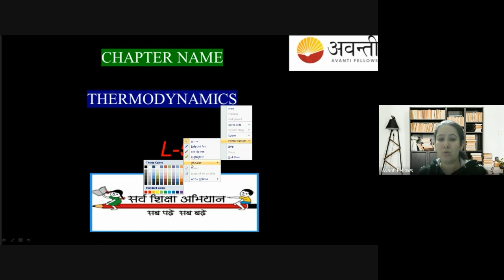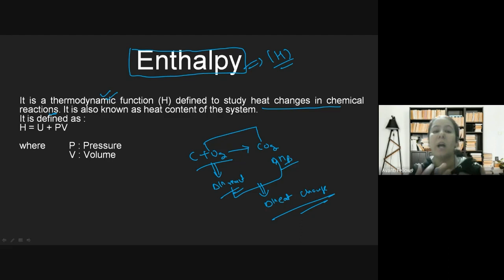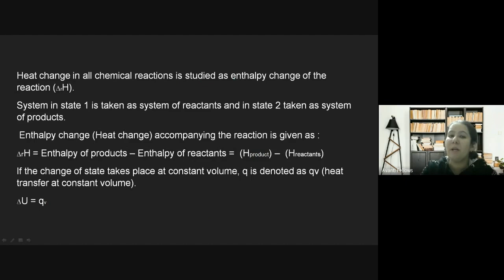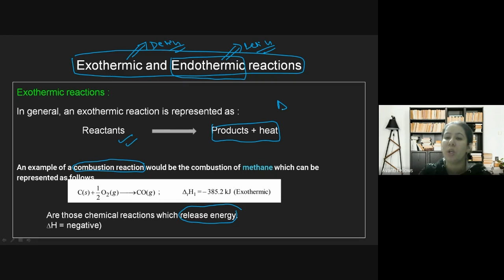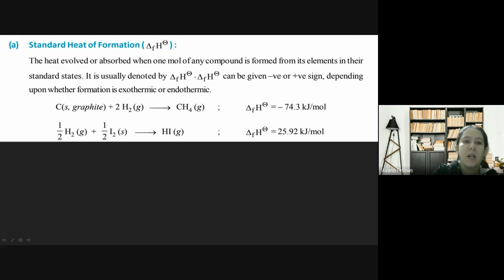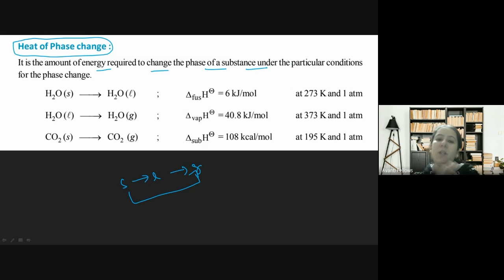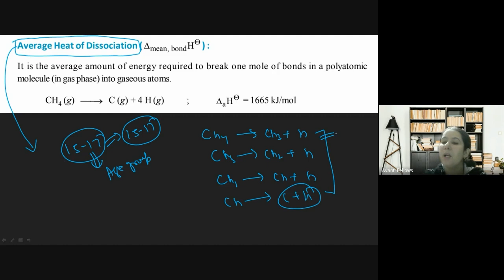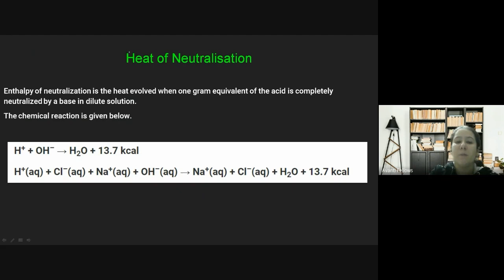Thermodynamics - Enthalpy | 11th Chemistry | 5th December 2022